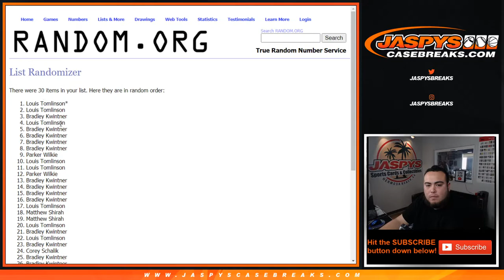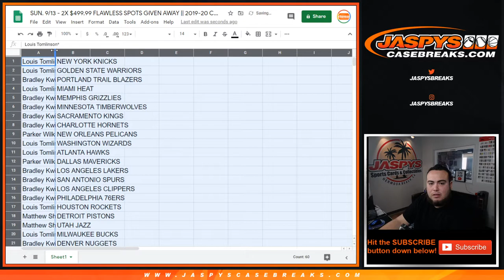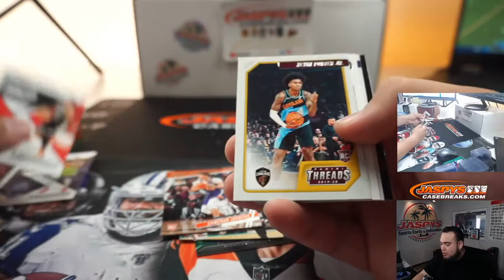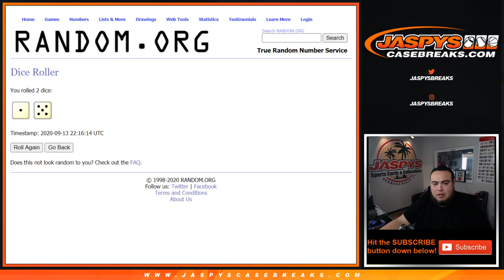SUN. 9/13 - 2X $499.99 FLAWLESS SPOTS GIVEN AWAY || 2019-20 CHRONICLES NBA FAT PACK RT #97